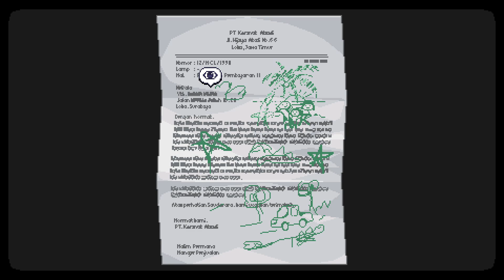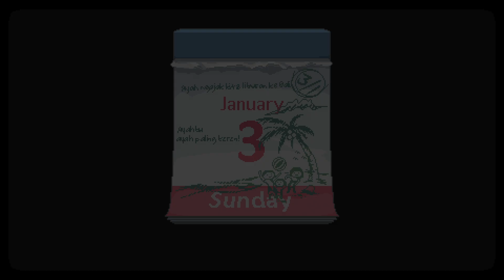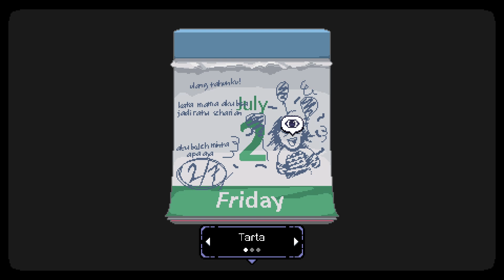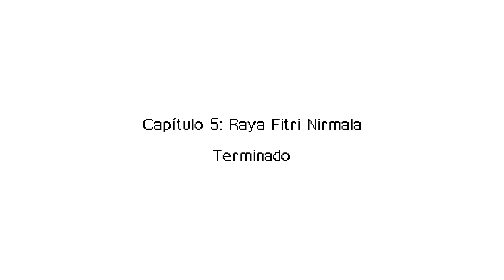Jugando a A Space for the Unbound [Español HD] [08]